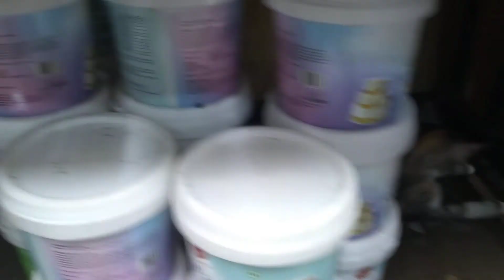Cat In A Cake Shop Says MEOW